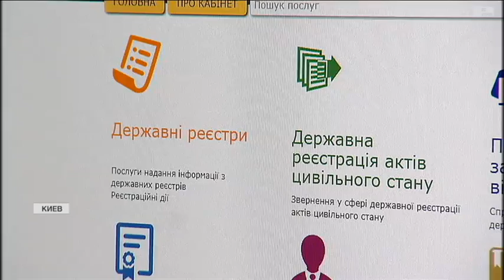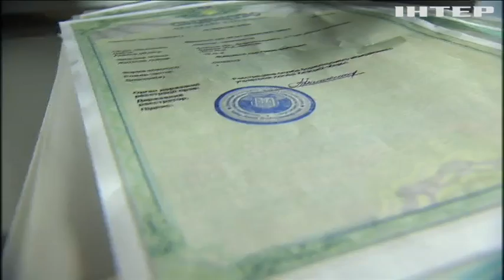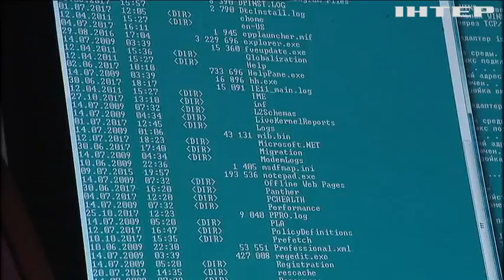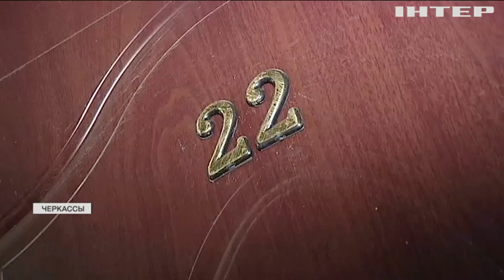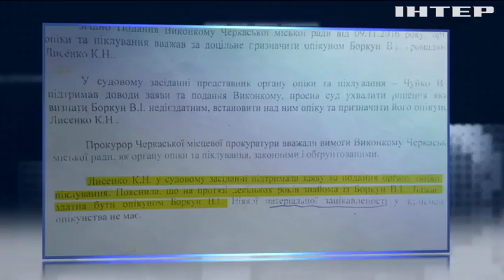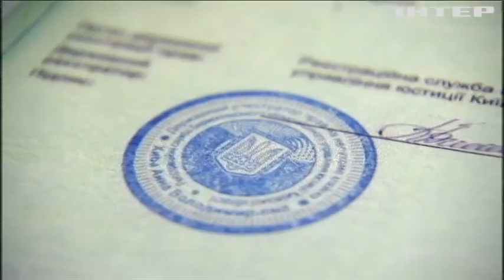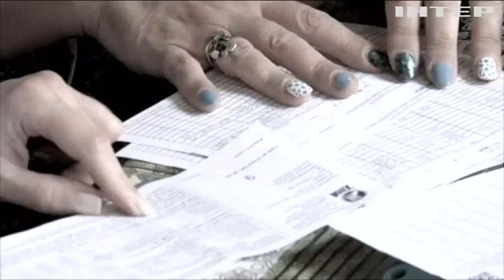"Подробности недели": как защититься от квартирных аферистов